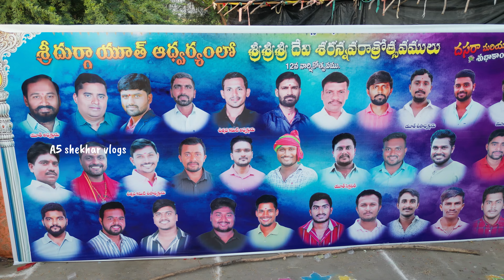సూర్యాపేట జిల్లాలోని అతి 😱 భారీ Durga Mata మండపాన్ని ఏర్పాటు